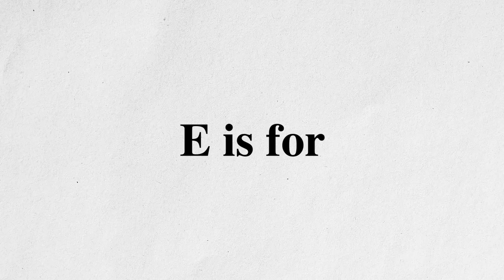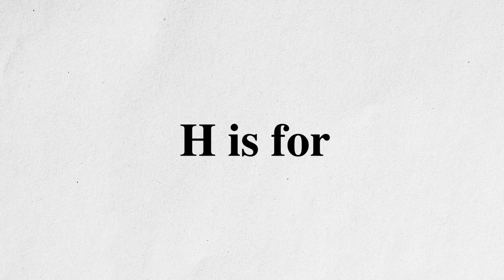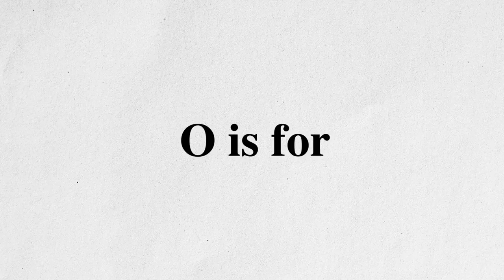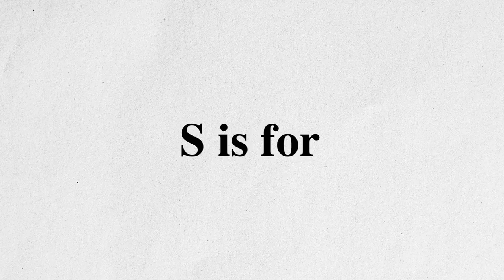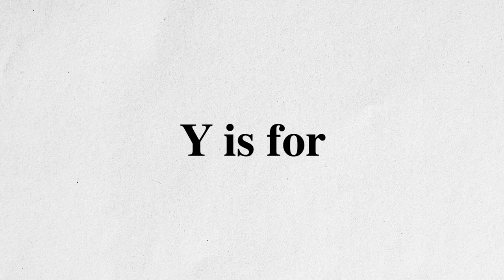The A To Z Of Travels With My Father | Now Streaming on Netflix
All 5 series of Travels With My Father are now streaming on @Netflix.